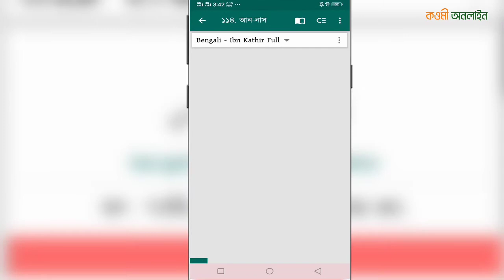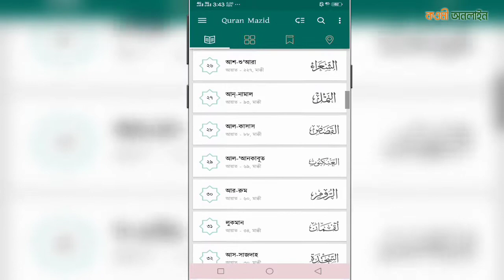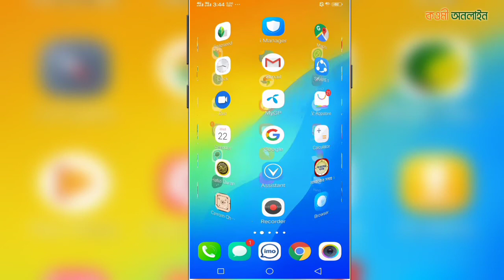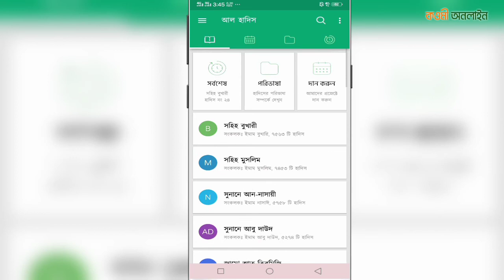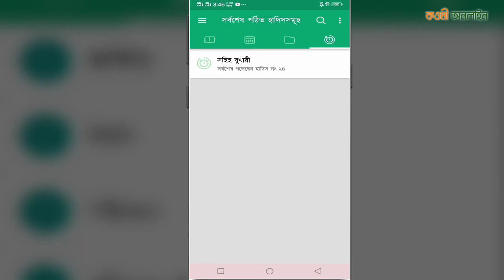Top 2 Islamic Apps Bangla 2019 | Quran Mazid & Al Hadith Bangla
Web:
Dipmohona Shilpigosthi
Dipmohona Song, Hamd
Best, Nice, good, Islami Song
Eid Song, New islamic song
Bangla song 2019
Dipmohona tv
নতুন ইসলামী সংগীত
Jonaid Mahmud Song
Shoaib Mahmud Song
Mizanur Rahman Song
Bangla Islamic Song
Hasnain Mahmud Song